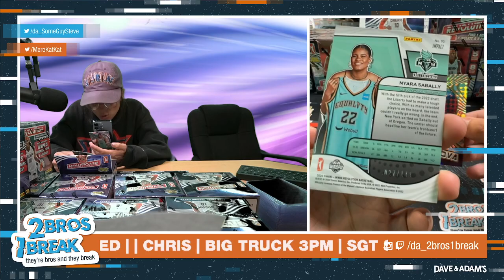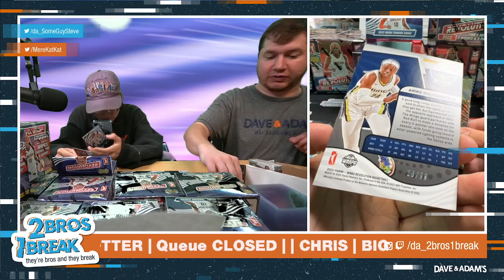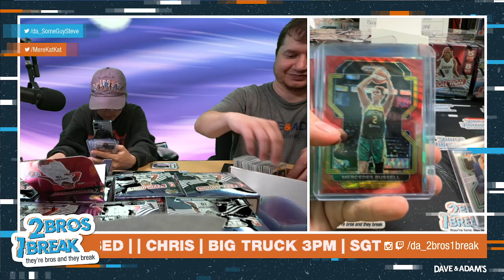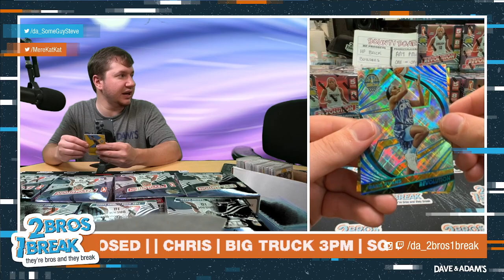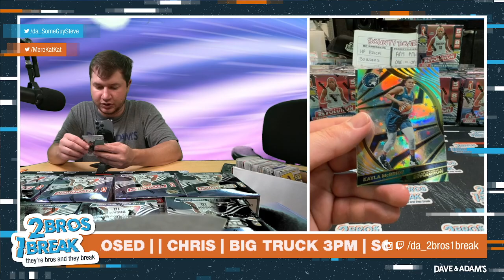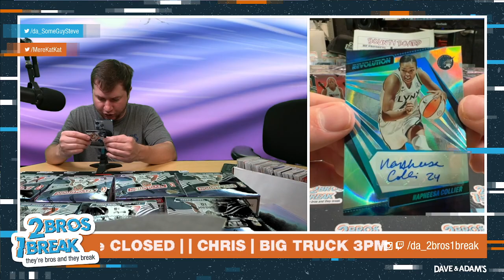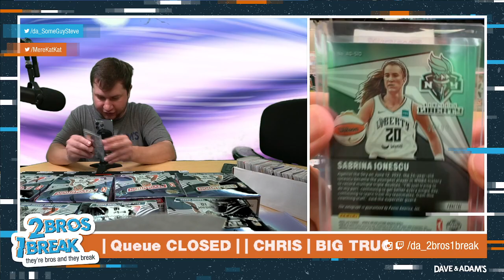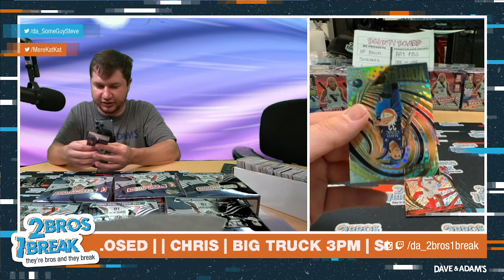CHRIS WNBA BREAK PART 1